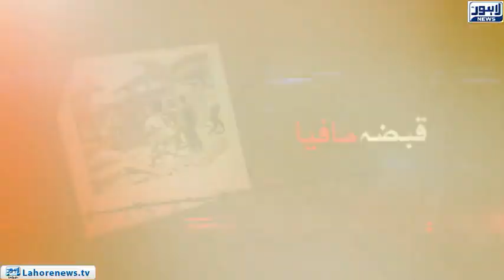Jurm Anjam - Crime Show Episode 247 - Part 03